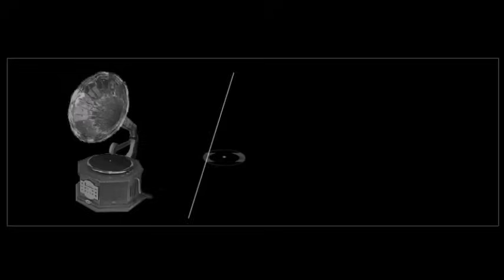NOTITAS MUSICALES...CANCIONES QUE MÉXICO CANTA...ÉXITOS DE LOS 60 Y 70.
Que tal amigos, hoy recordaremos a una de las revistas con más influencia en la sociedad mexicana desde la segunda mitad de los 50's cuando lanzó su primer número mensual. En el año 2009 la disquera EMI publicó 4 CD's con los éxitos musicales de los 60's, 70's, 80's y 90's. En esta ocasión les traemos un pequeño resumen de las primeras dos décadas. Reciban un abrazo musical.